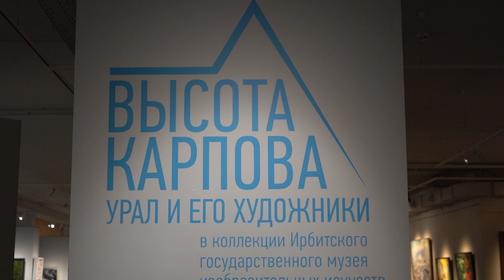Высота Карпова - Открытие выставки (Екатеринбург)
Работы из коллекции Ирбитского музея изобразительных искусств можно увидет до 16 июня 2024 года. Среди авторов выставки – Николай Чесноков, Николай Засыпкин, Герман Метелев, Михаил Гардубей, Сергей Пикассо, Кирилл Бородин.